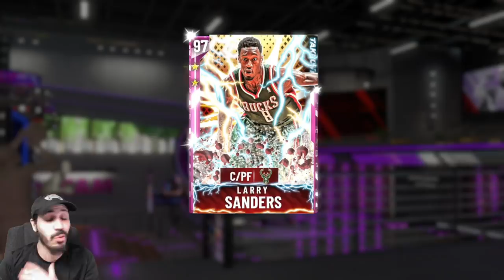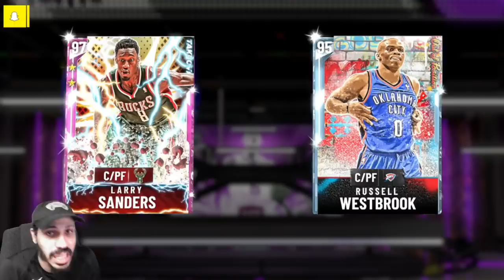Pink Diamond Larry Sanders Gameplay in NBA 2K20 MyTeam! Best Card Under 2k MT!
Pink Diamond Larry Sanders isn't Too Bad, we should have Galaxy Opal John Wall Tomorrow cause we love to Evolve our players in NBA 2K20 MyTeam!

PSN: Mosballin
XBOX GamerTag: Mosballin